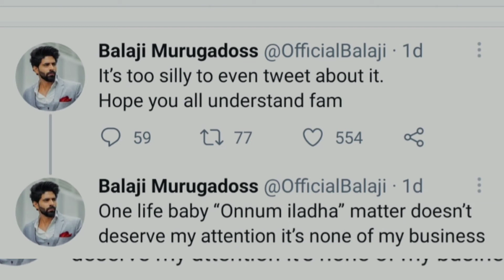இறுதியாக ஒரு முடிவுக்கு வந்தது fat man leaks | producer Ravindran chandrasekhar | bigg boss balaji